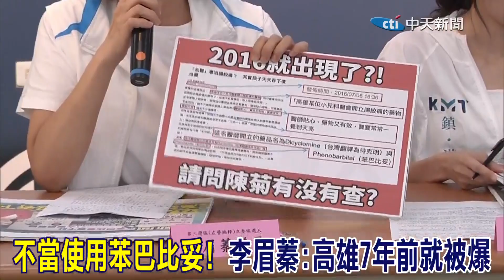不當使用"苯巴比妥"高雄市府拖七年! 藍營砲轟民進黨"恐龍政府"不要雙標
責任小編:老大不小編/邊編